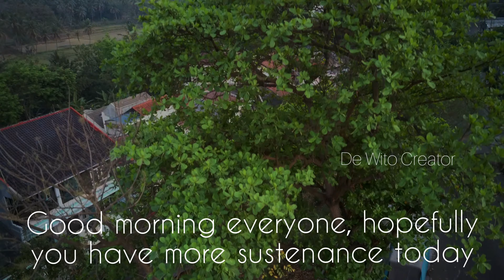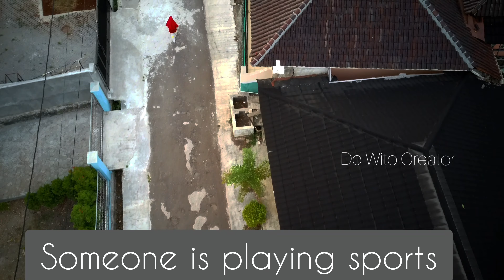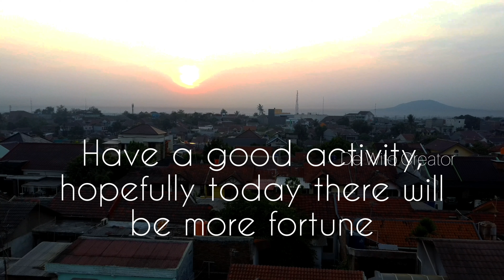Sunrise 05'30 Wib Awal seluruh Mahluk mengais rezeki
Subhanallah alhamdulillah wala ilaha illallah wallahu akbar proses matahari terbit di wilayah cilegon banten menandai dimulainya seluruh mahluk ciptaal Allah mengais rezeki